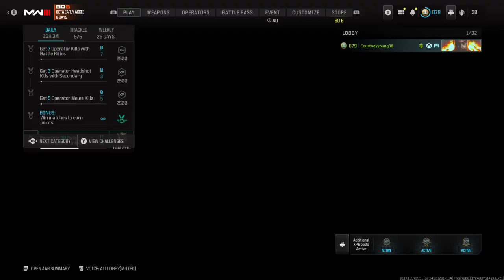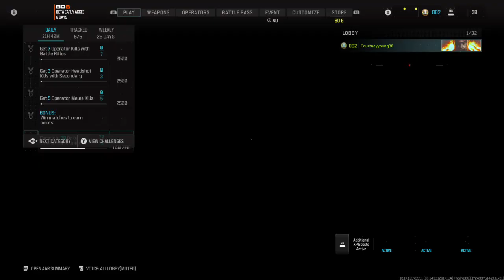Mastering Call of Duty Warzone: Top Strategies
Want to dominate in Call of Duty Warzone? Watch this video to learn the top strategies for mastering the game and coming out on top in every match!